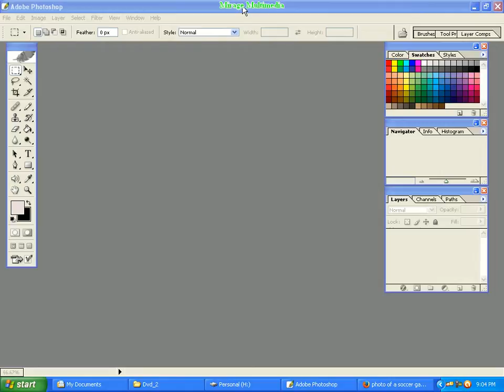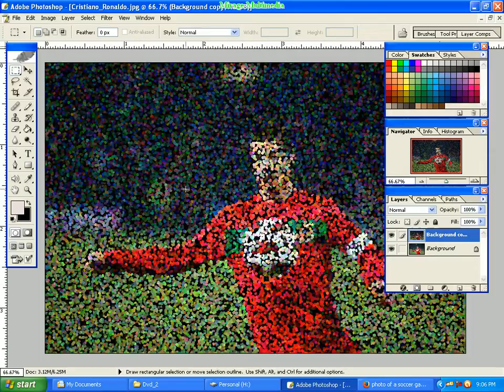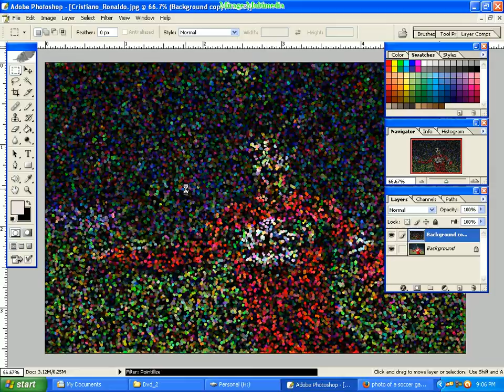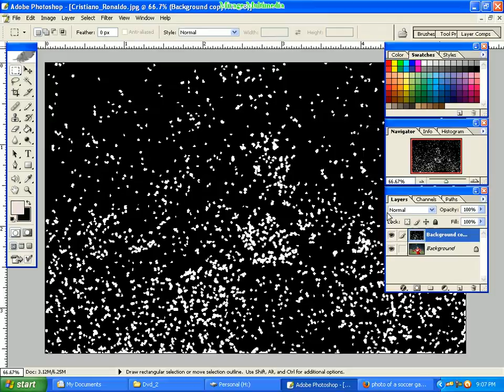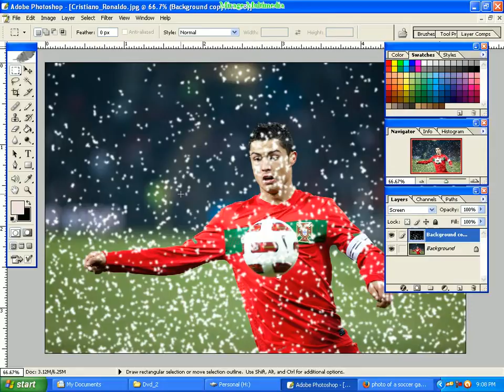Snow fall effect using Adobe Photoshop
We can easily learn how can we insert a snow fall effect in a photo by the help of Adobe Photoshop. Adobe Photoshop the mostly using graphics software. Every graphics designer must learn this awesome software. This video tutorial is completely created in Bangla language.